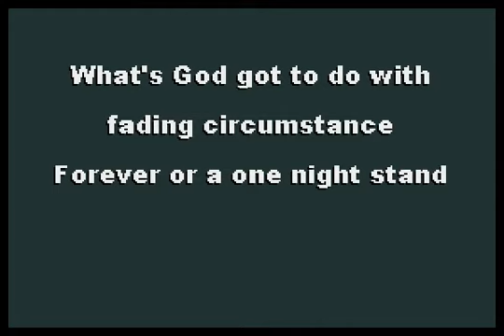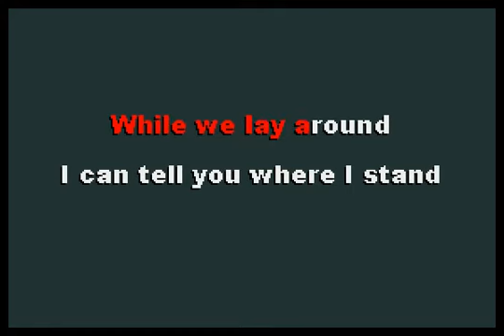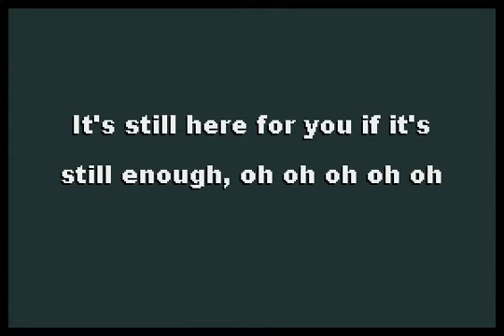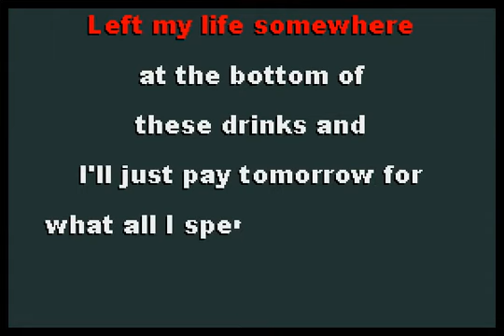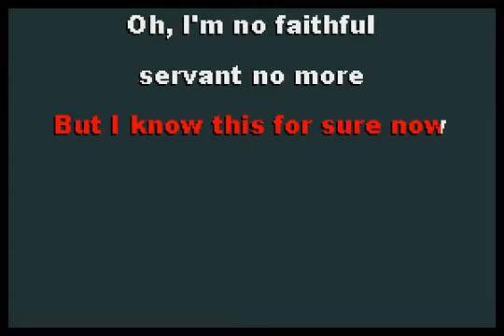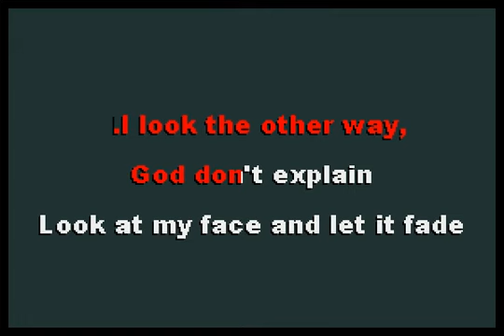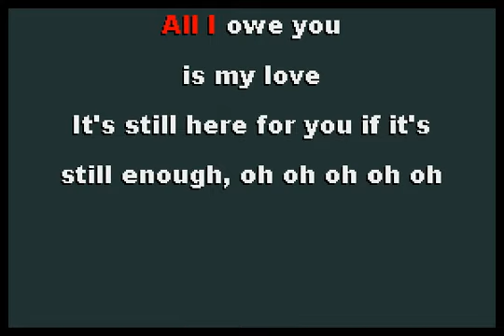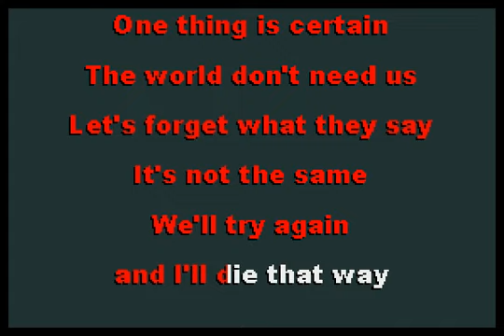Father John Misty - Rejected Generic Pop Song #3 [karaoke]